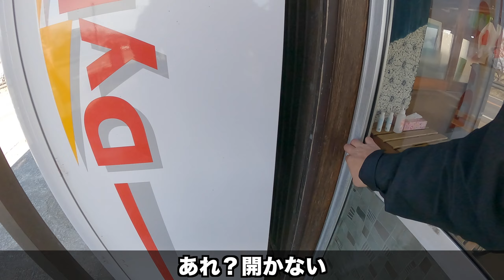【グルメツーリング】カワサキW1スペシャルで行く！茨城県水門やきそば「あきた」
先日つくば山へ行った帰り道、雰囲気のあるやきそば屋さん見つけてしまい、足を運びました！
アットホームな感じで、居心地良かったです😁